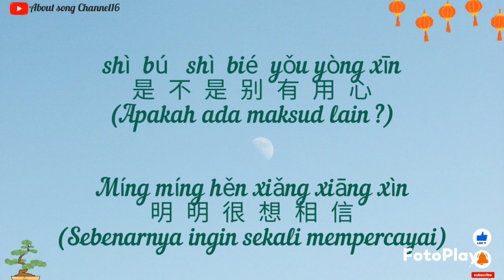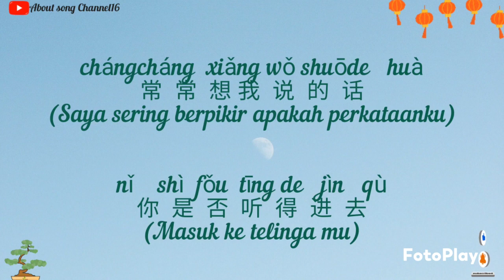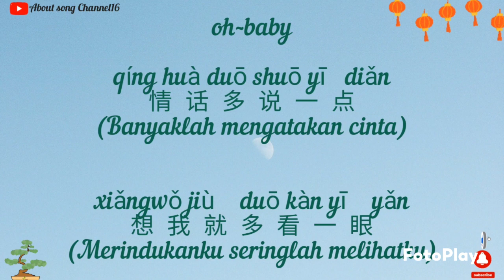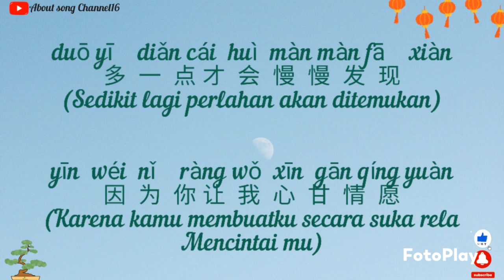ai ni_ no vocal female